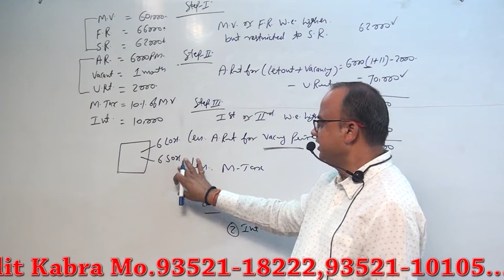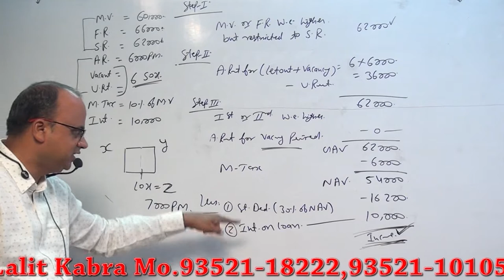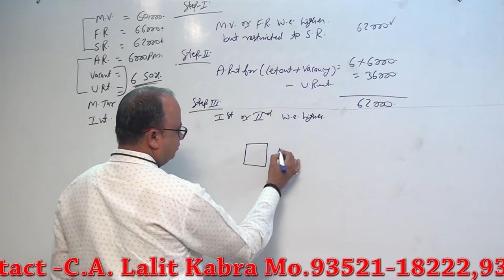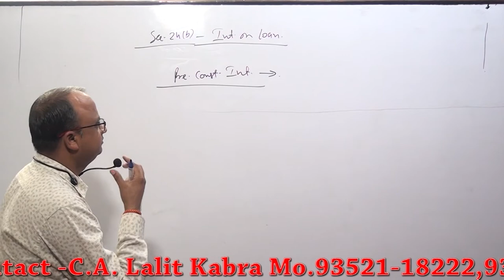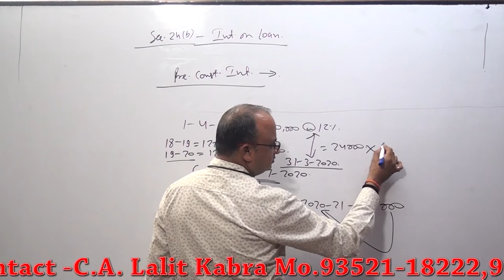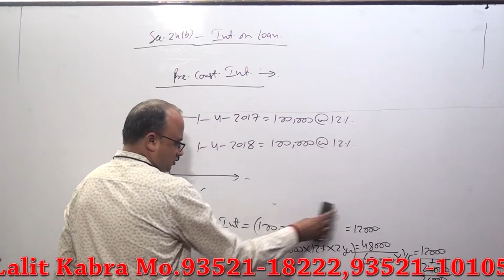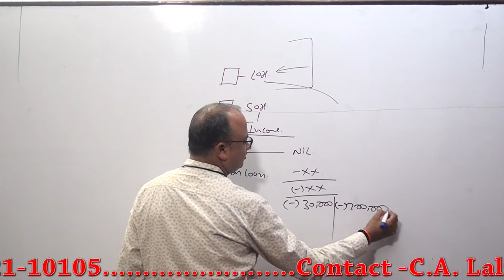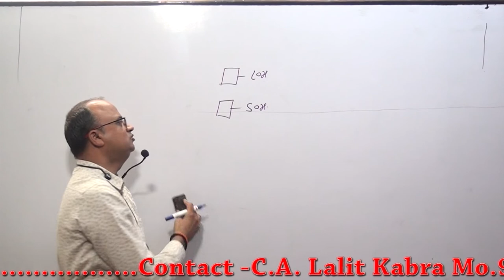DIRECT TAX ( INCOME FROM HOUSE PROPERTY "PART 3") BY CA JAGDISH JAITHLIA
What is income from house property?,What is deemed let out property?,How do you claim loss on house property?,income from house property calculator,income from house property notes,
income from house property,ppt,income from house,property problems and solutions,income from house property format,income from house property calculation for ay 2019-20 in excel.